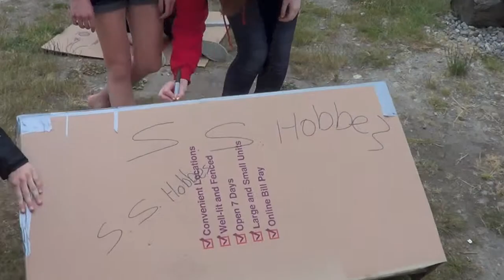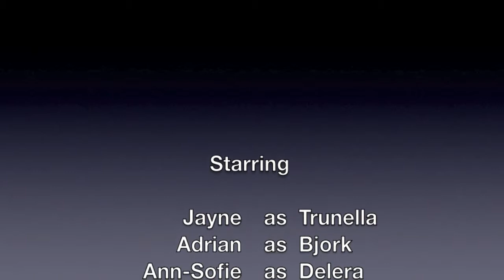Surprise Birthday!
A fun birthday for a 14 year old